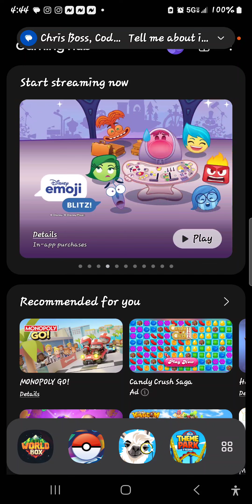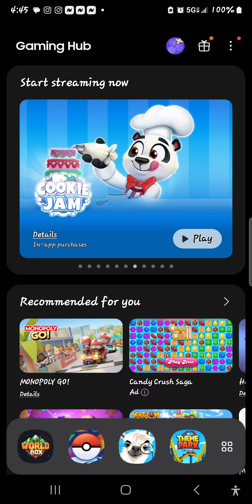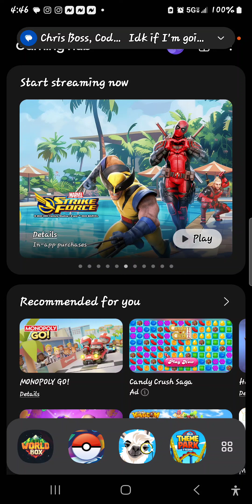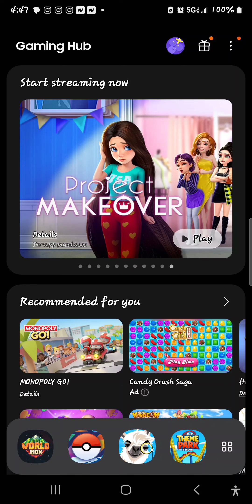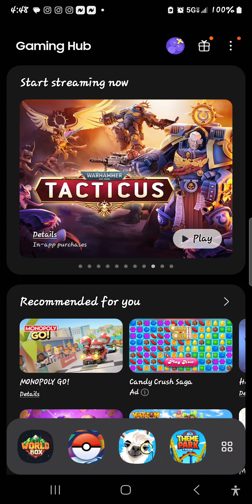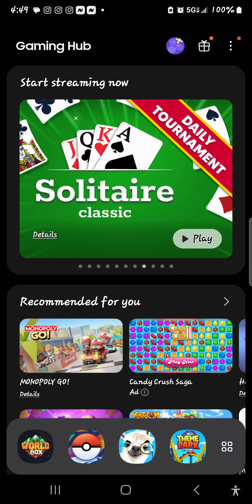world box game play